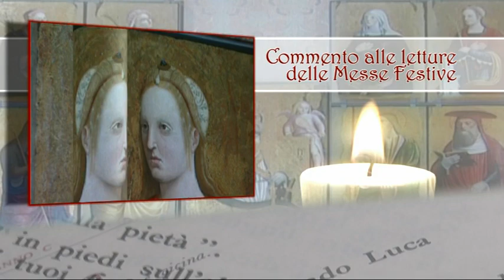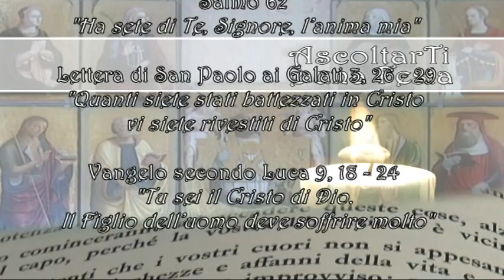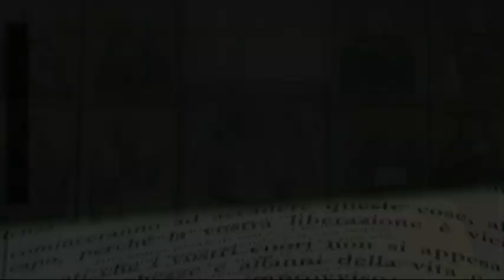AscoltarTi è una festa - XII Domenica del Tempo Ordinario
Il commento alle Letture della XII Domenica del Tempo Ordinario. A cura di don Claudio Doglio.